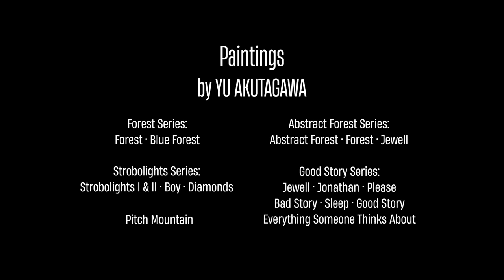SOLO DANCE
A short collaboration film in with Yu Akutagawa's, paintings, Kaori Nabeshima's piece "Solo Dance" and Noah Getz's alto saxophone.